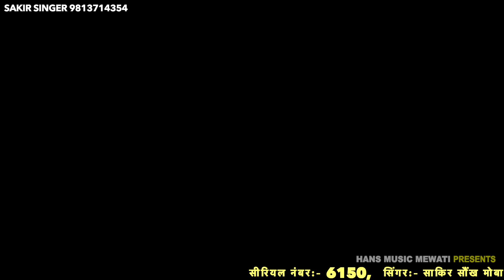गम का मरीज न सु भरगी मेवात // SR6150 //साकीर सीगंर सनां दिल्ली // न्यू वीडियो सॉन्ग//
◆Song / Album :-  All subjects
◆ Singer :-  Sakir singer
◆ Artist :-  Mehek & AASAM Alwar
◆ Director :- Sakir Singer
◆ Producer :- Sakir Singer
◆ Edit / DI :- Sakir Singer
◆ Shoot By :- Aashif taudu
◆ Location :- Alwar, Rajasthan
© Lable :- Sm Tech Solutions & Motion Pictures

◆● Available On ●◆

◆ JioSaavn :-
◆ Apple & Itunes :-
◆ Facebook Story :-
◆ Instagram Story :-
◆ YT Music :-
◆ Resso :-

We Do All Works In Under Our Super Vision.

‎@Sakir Mewati hariyana